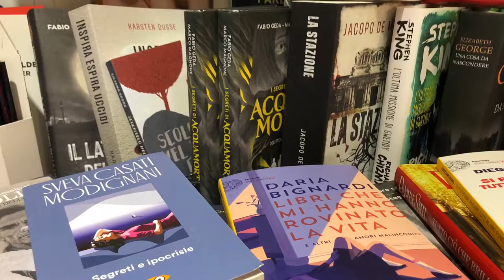Cartoleria IL GRILLO PARLANTE - Castelfiorentino (Fi)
Il Grillo Parlante non è solo una fornitissima cartoleria: è molto di più!
Si trova in posizione strategica vicino alla zona scolastica di Castelfiorentino e da 30 anni serve la sua affezionata clientela con impareggiabile professionalità.

Il Grillo offre una vasta gamma di prodotti di cancelleria, materiali da ufficio e scuola: quaderni, astucci, zaini delle migliori marche di cui è rivenditore ufficiale.

Effettua prenotazione di libri scolastici e universitari e di narrativa.
L'edicola è sempre aperta per quotidiani e riviste con servizio di consegna a domicilio, su richiesta.

Il Grillo Parlante è il posto giusto dove trovare l'idea regalo ideale per persone di tutte le età: giocattoli, accessori, persino abbigliamento!
La cura del pacchetto sarà il valore aggiunto del "pensiero" grande o piccolo che sia.

Servizi aggiuntivi:
    Accettiamo pagamenti per libri con Buoni Edenred
    Effettuiamo rilegature con spirale o a caldo
    Foderatura libri con CoLibri system
    Creazione, immediata, di etichette personalizzate per quaderni e cancelleria con CoLibri Printer
    Stampe da chiavetta usb o email e scanner.

Il Grillo Parlante Cartoleria
di Gelli Antonella
Viale Duca d'Aosta, 18 B
50051 Castelfiorentino (FI)

Gli orari:
Dal lunedì al Sabato
Mattina 7.40 – 13.00
Pomeriggio 16.00 – 20.00

Tutti gli aggiornamenti sulla pagina Facebook